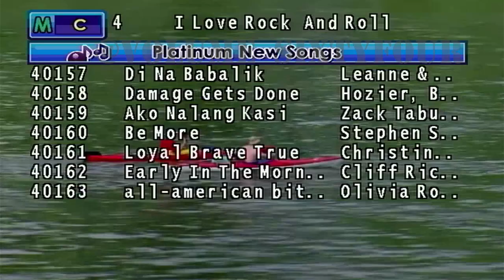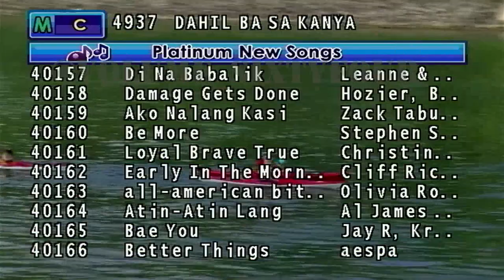Platinum Karaoke T-X-BMB Boot up (Pre-2634) & Number Sound Byte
Enjoy Singing!